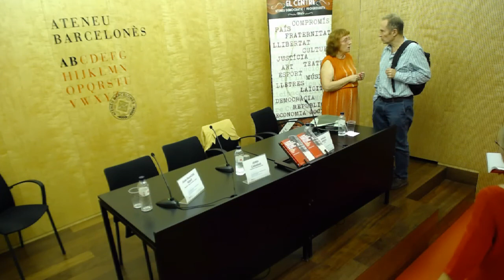Presentació Llibre Centre a Ateneu Barcelonès 13/09/17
Amb l'autora Amàlia Bosch, en Jordi Cassases President de l'Ateneu Barcelonès, J.F. Pont President de la Fundació Ferrer i Guàrdia i l'Honorable Conseller de Cultura Lluís Puig.
Tots, ens van ajudar a presentar un bon treball sobre la història de l'ateneu de Caldes... "en el segle XIX ser democràtic era ser profundament revolucionari"... Ara també!